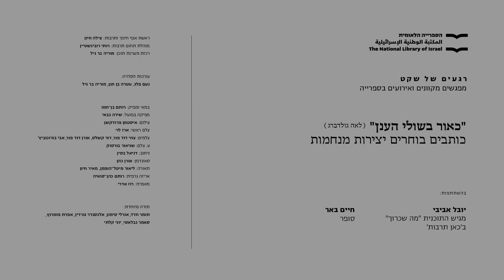"כאור בשולי הענן" - יובל אביבי משוחח עם חיים באר על נחמה ותקווה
בימים אלה כשאנחנו מחפשים נחמה, הזמנו יוצרות ויוצרים, אנשי מילה, לבחור טקסטים שמנחמים אותם, להקריא ולספר על המפגש שלהם עם המילים המנחמות.

חיים באר מזמין אותנו לשוב אל תיאורי המלחמה המוחשיים כל כך של ש"י עגנון ואל מילותיו הקודרות של חיים ברנר ודווקא מתוכן לשאוב נחמה, שמוראות העבר לא שברו את רוחנו וגם הפעם נצליח לעמוד איתן. הצטרפו אל יובל אביבי, מגיש התוכנית "מה שכרוך"(כאן תרבות) ואל הסופר חיים באר לשיחה על ספרות ונחמה.